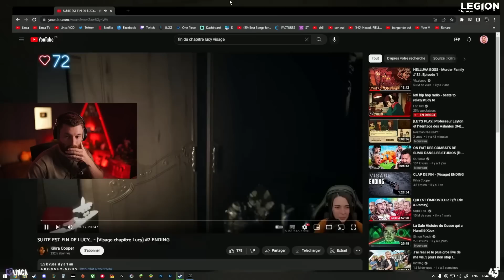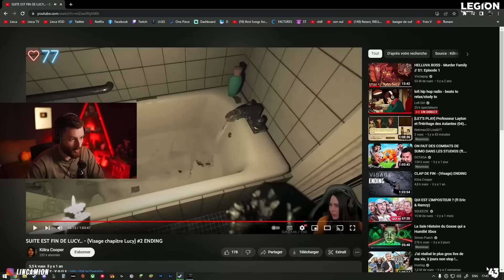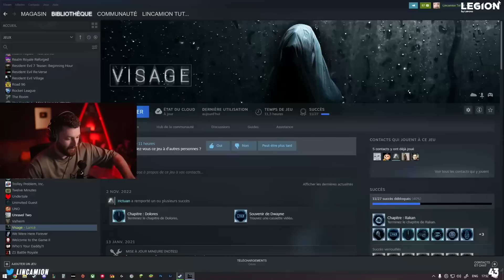Crise cardiaque (Visage)